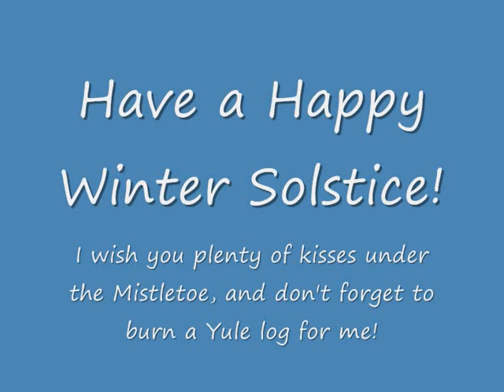A guitar Xmas melody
Me playing a few popular Xmas melodies, because I might as well get in ahead of the queue of people posting xmas songs to their profiles!